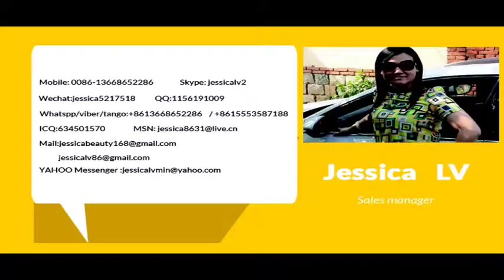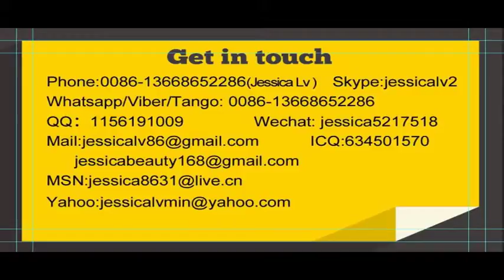jessica-whatsapp 0086-13668652286 PS foam sheet machine